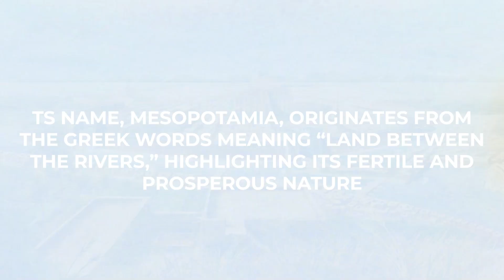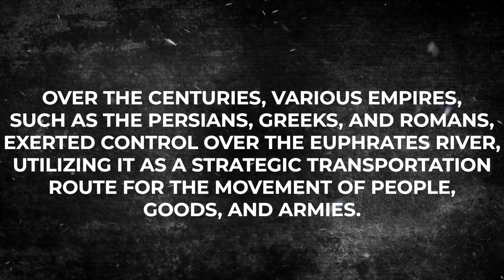Unlocking the Hidden Wonders of the Euphrates River's Sealed Cave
Now that a long-hidden enigma has been solved! Imagine a cave that has been imperceptibly buried for thousands of years beneath the great Euphrates River. What mysteries does it conceal? What tales are etched into its walls? Join us as we use cutting-edge research and the thrill of unlocking some of history's most baffling mysteries to explore the mysterious depths of this underground cave.

About Revolutionary Visions channel:-
🎥 Videos about SCIENCE, TECHNOLOGY,  TECH EDUCTAION
📝 Written, voiced and produced by the team of Revolutionary Visions